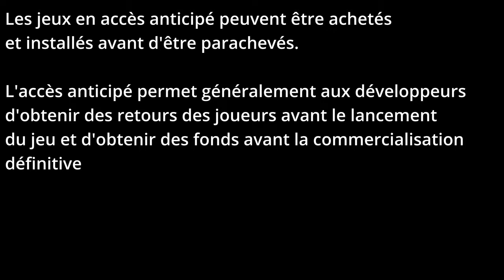LEMANS ULTIMATE #2 // C'EST QUOI UNE EARLY ACCESS ?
Salut,  pour ceux qui ne sont pas au courant je fait un point sur ce que doit etre un jeu en early Access, et je fait un petit bilan après la sortie du jeu

🎮 PS5

🚁DJI AVATA